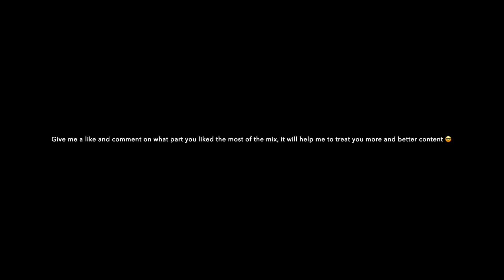The Day World Music Session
Go to celebrate the day  music World!!!